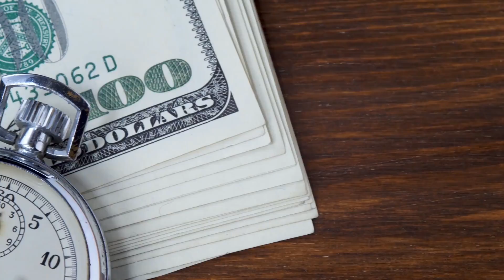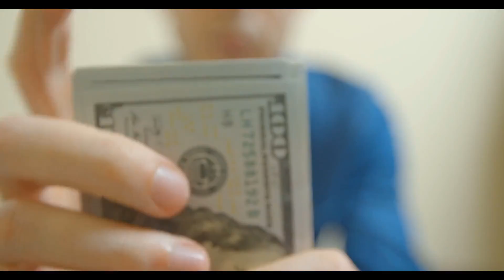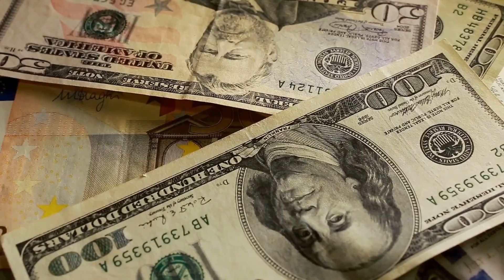What Are Rolling Returns